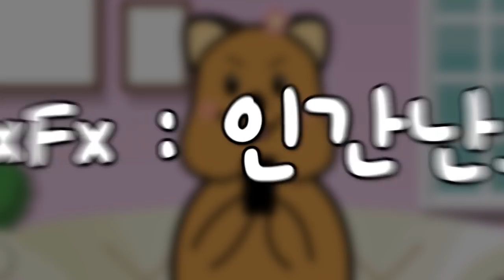한 단어로 보는 MBTI 유형 (3편)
MBTI 만화
MBTI 일상툰